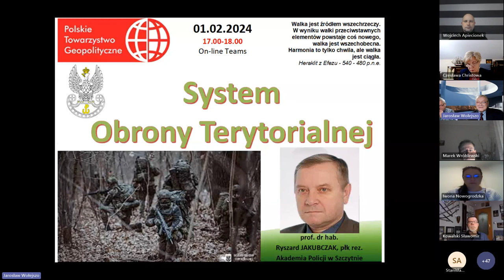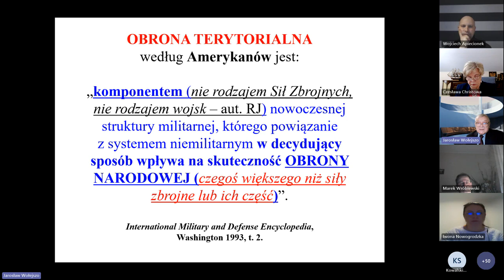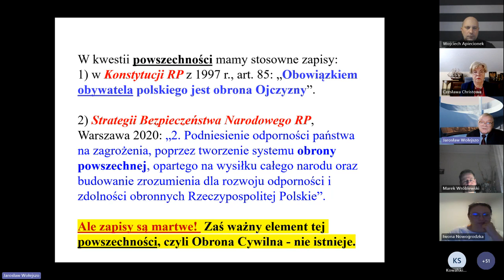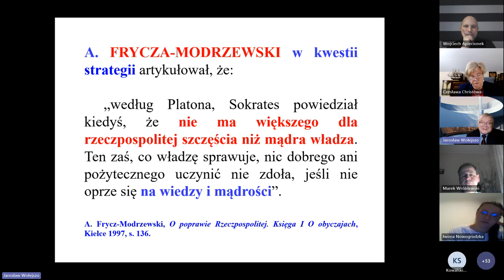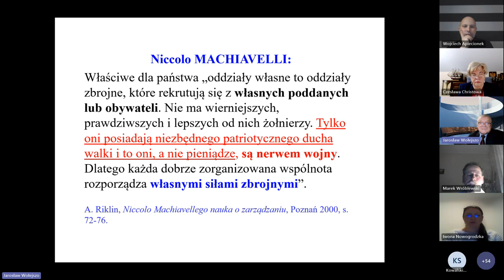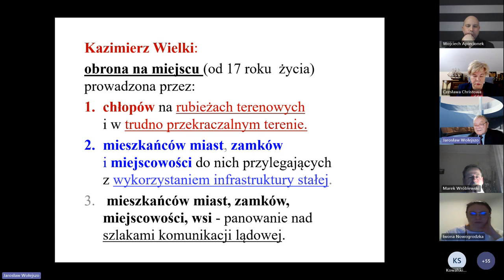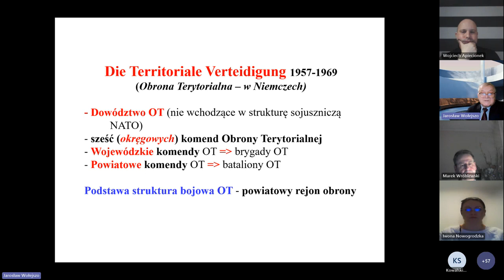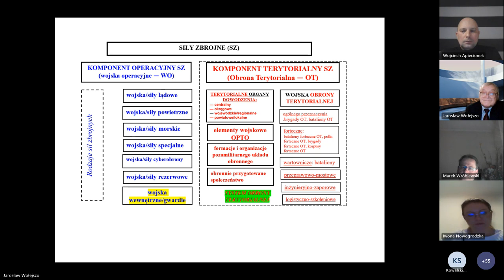Wykład otwarty PTG: profesor Ryszard Jakubczak - System Obrony Terytorialnej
Sezon 1 - Wykład 2:
Prof. Ryszard Jakubczak - System Obrony Terytorialnej